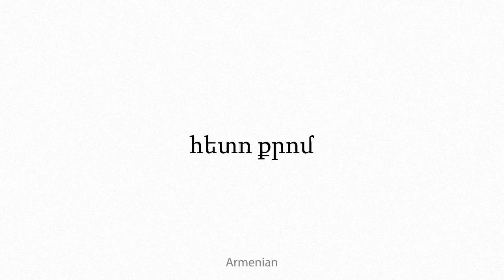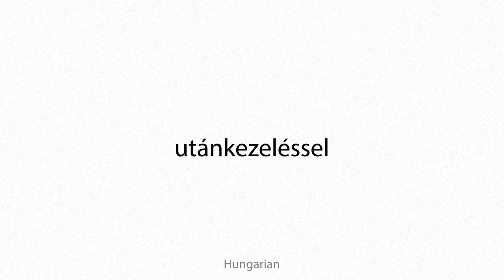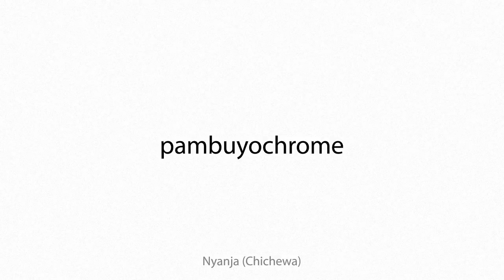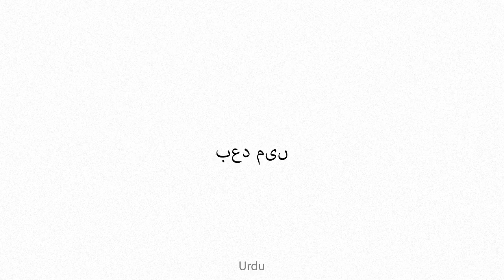afterchrome Multilingual Translation